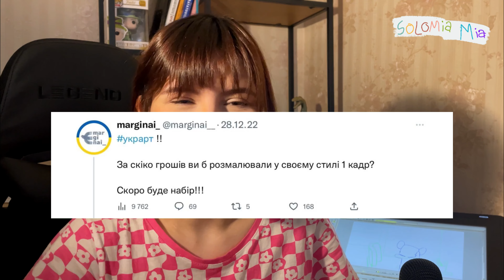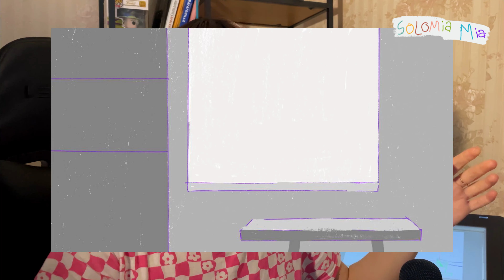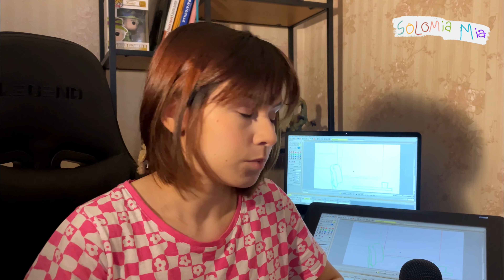Конкурс на створення дизайну локації для мультфільму Соломія Мія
Любі митці, беріть участь у конкурсі!

Надсилайте свої роботи в дірект усіх соцмереж, де тільки знайдете мене - я всюди marginai_

Також публікуйте ці роботи та відмічайте мене аби я помітила вас 🤲♥️

Завдання: розробити концепт кімнати маленької мишки по «шаблону», який показано у відео.
Можна кольорове, можна чорнобіле
1920/1080 px
Не обов‘язково повний рендеринг, треба лише ідею, а її можна передати і в скетчі.

Дедлайн: 29 січня 23:59

Винагорода: $10

Натхнення вам 💖🫂✨

Багато робіт у вільному доступі, тобто, безкоштовні, а там де спойлериться сюжет мультфільму - платні